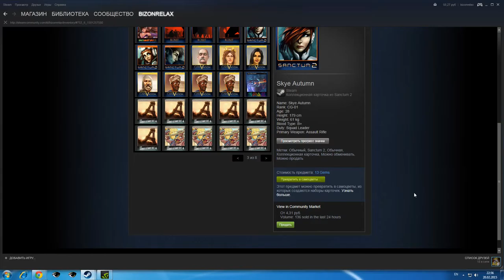Sanctum 2 02 20 2015 21 29 20 05 5